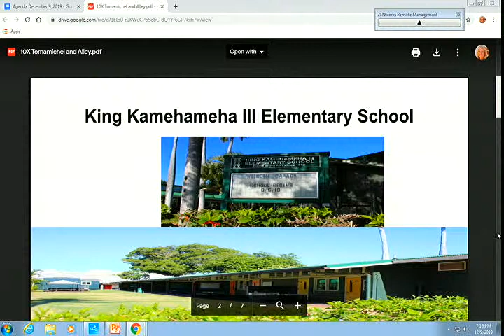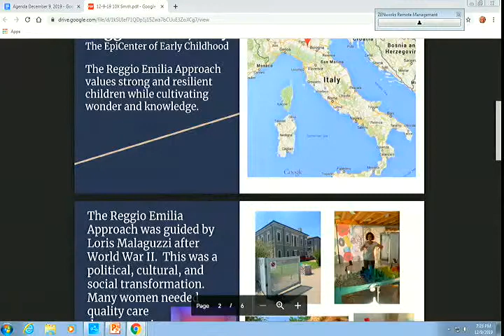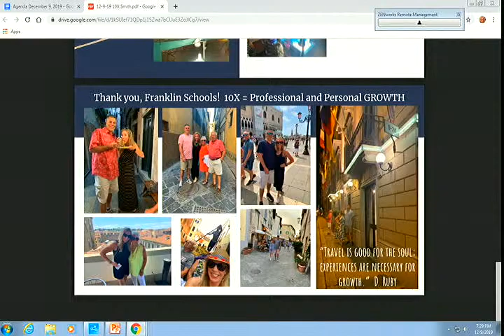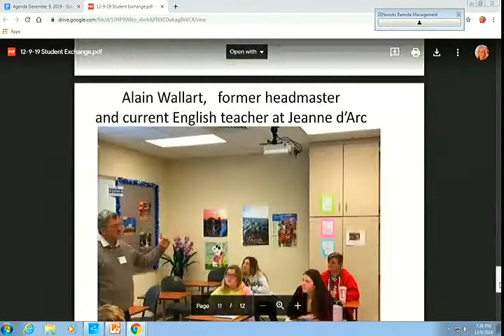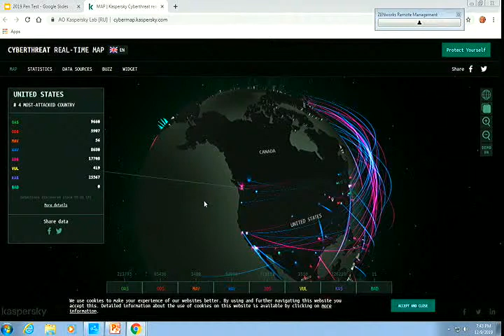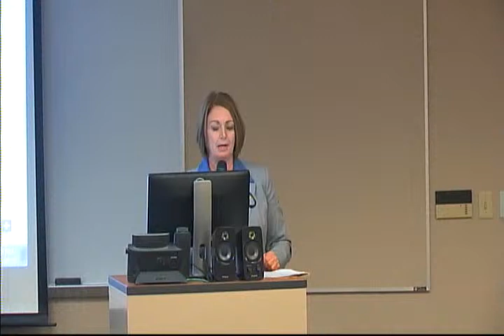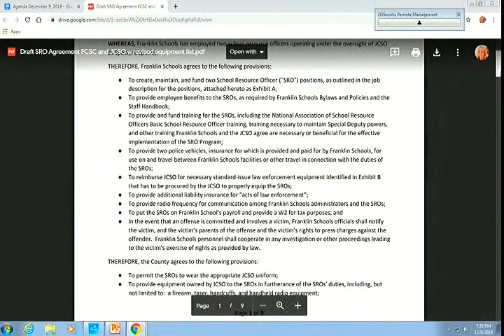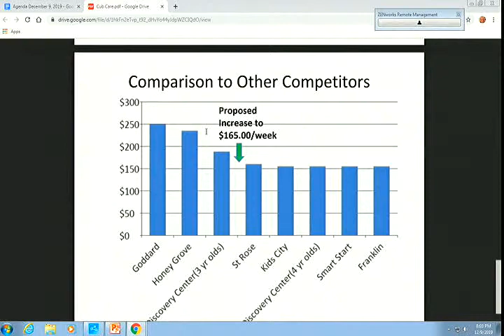December School Board Meeting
Franklin Community School District's December School Board meeting on December 9th, 2019.